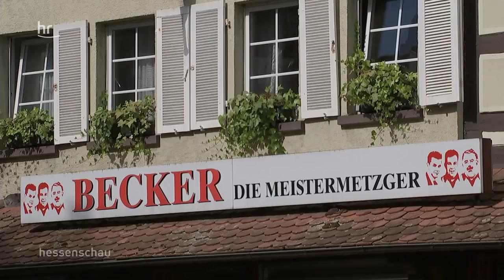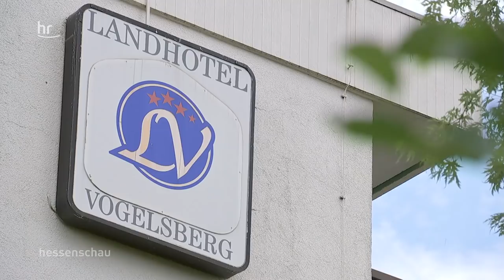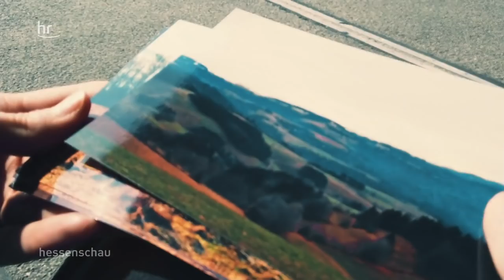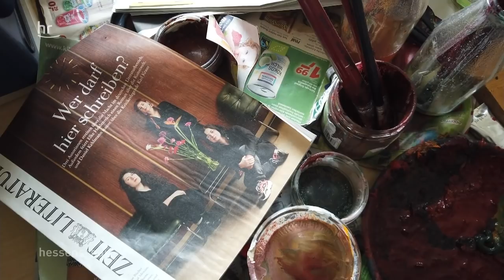hessenschau vom 25.07.2020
00:00 Themenüberblick
00:55 Erste Sperrung auf dem Opernplatz
04:38 hr-Sommmerinterview: Robert Lambrou (AfD) über Stasi-Methoden und Bespitzelung
11:22 Low-Budget-Film "Irrtum" lässt es beim Dreh krachen
16:06 Dolles Dorf der Woche: Romrod
21;:50 Lisa Goldschmidt | hessenschau-Poesiealbum